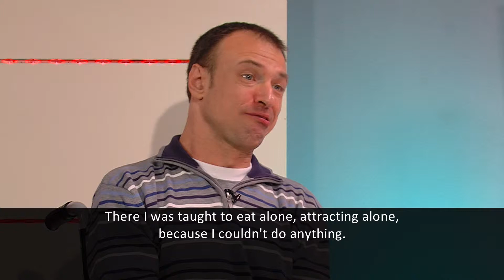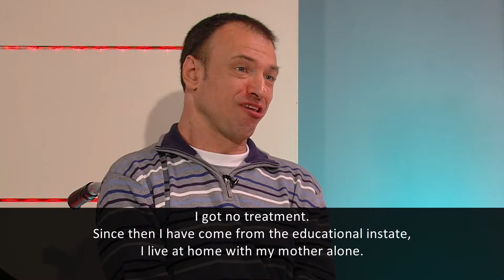Inteview with László Nagy on FIX TV Channel